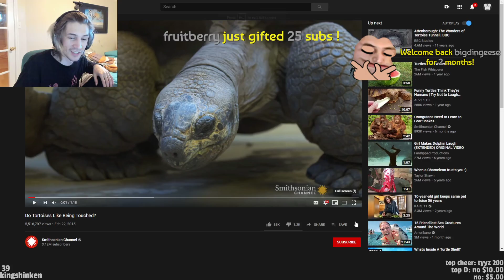xQc Learns That Jellyfish Aren't Herbs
xQc Learns That Jellyfish are not Herbs